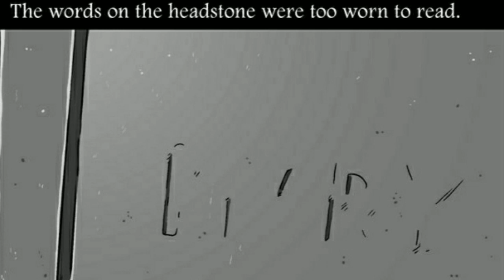3 scary two sentence horror stories #1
konichiwaa yeorabunn its me momo 😊Hope you all enjoy my video 🤗🤗

written by :- #1 verticalmonkey
                     #2 pandermaster
                    #3  mintclicker